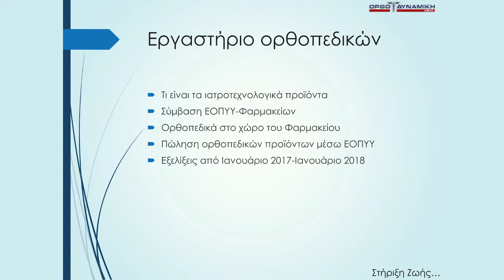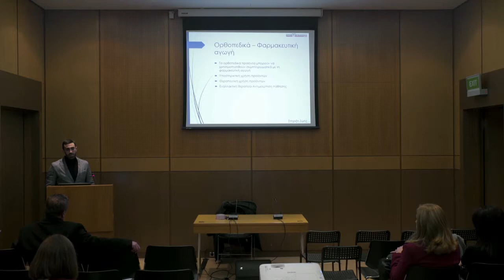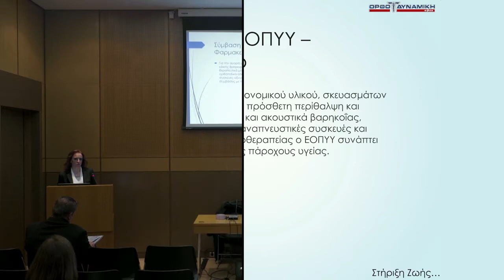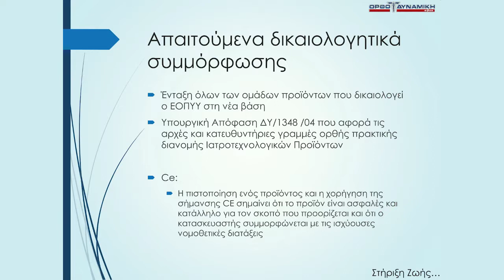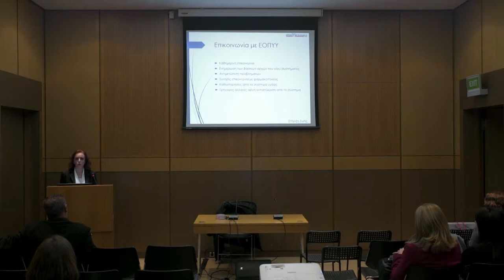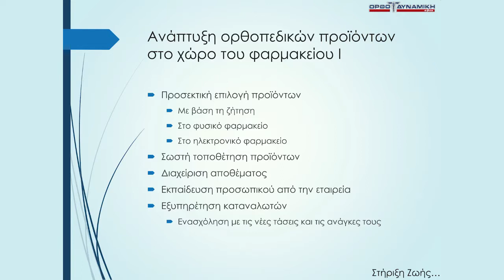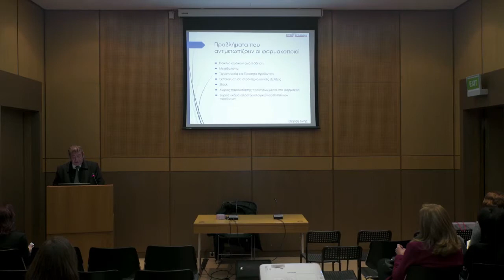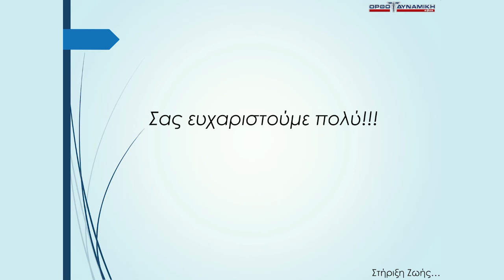Oρθοπεδικά και Φαρμακείο στη Σύγχρονη Εποχή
Η ΟΡΘΟΔΥΝΑΜΙΚΗ ΑΒΕΕ στην 9η Διημερίδα και Έκθεση Επικοινωνία και Επιχειρηματικότητα Υγείας που πραγματοποιήθηκε στο Μέγαρο Μουσικής Συνεδριακό Κέντρο στις 20 – 21 Ιανουάριο 2018. Αν δεν παρευρεθήκατε παρακολουθήστε το εργαστήριο με θέμα «Oρθοπεδικά και Φαρμακείο στη Σύγχρονη Εποχή του ΕΟΠΥΥ»